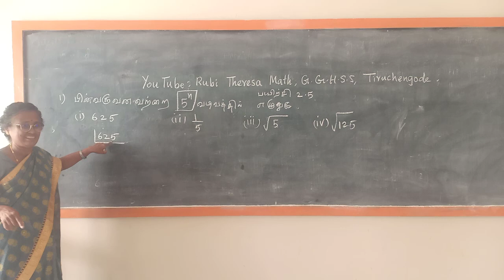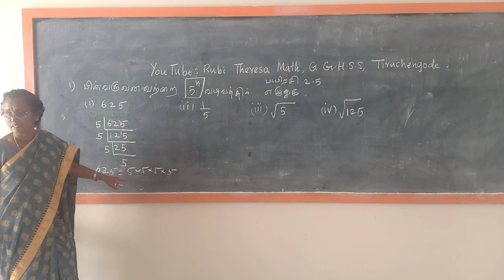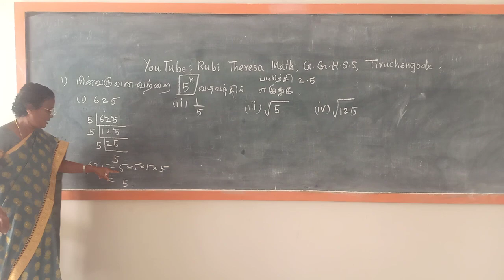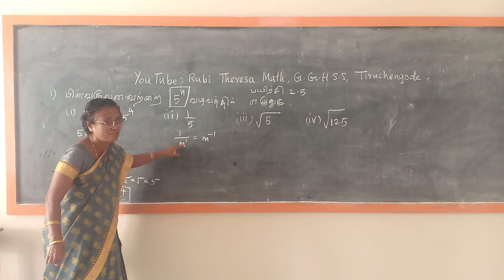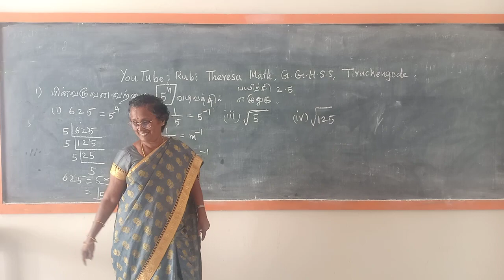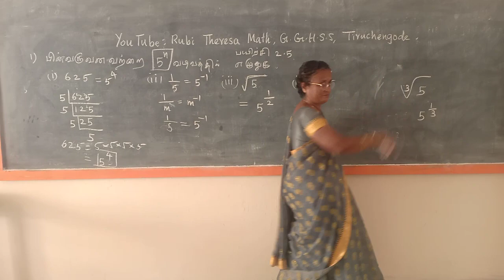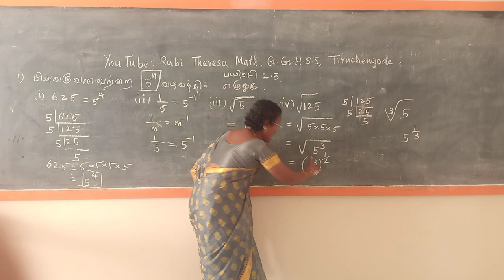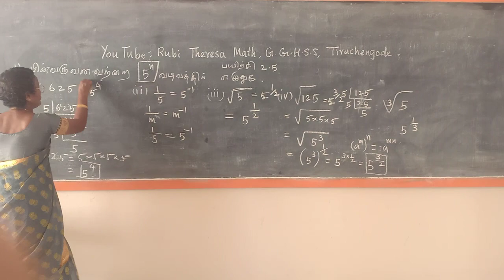9th Maths_ TAMIL MEDIUM _Exercise 2.5 _ Real Numbers _ Sum 1